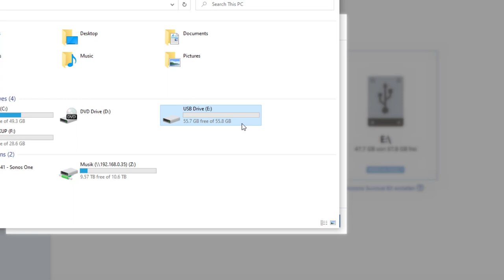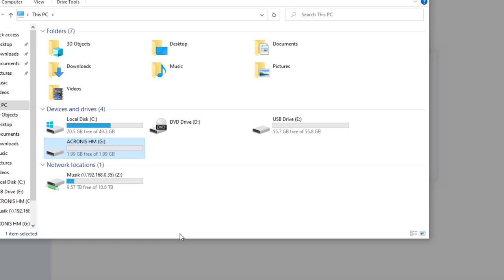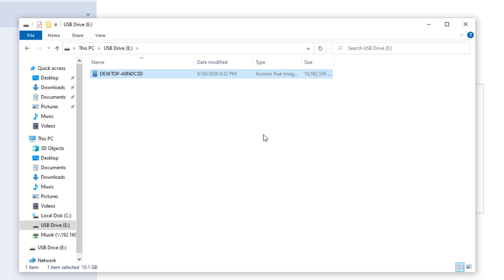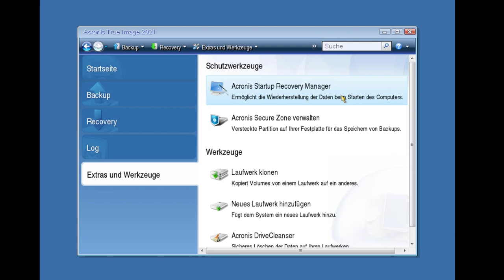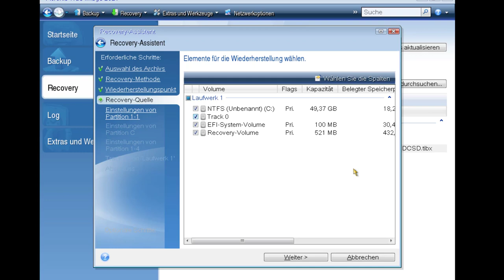Acronis True Image 2021: Windows Bootet nicht mehr?! Das Acronis Survival Kit startet vom USB Stick!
Acronis True Image 2021 (Werbung)
Acronis True Image 2021 (Hersteller) (Werbung)
In diesem Video schnell gezeigt wie sich das Acronis True Image 2021 Surival Kit erstellen lässt.
00:00 Intro
00:16 Survival Kit erstellen
01:28 Backup erstellen
02:25 Booten mit dem Survival Kit
03:09 Recovery
04:40 Outro